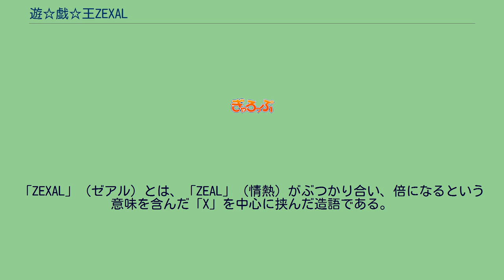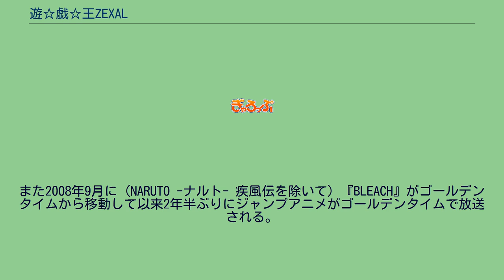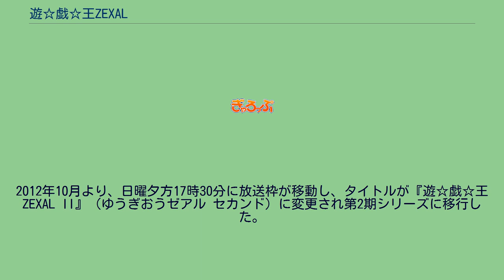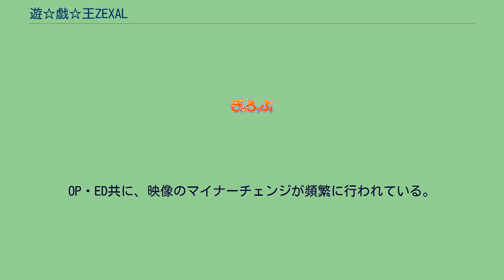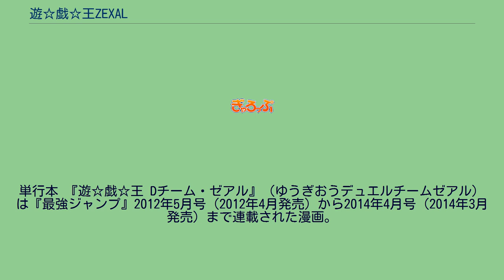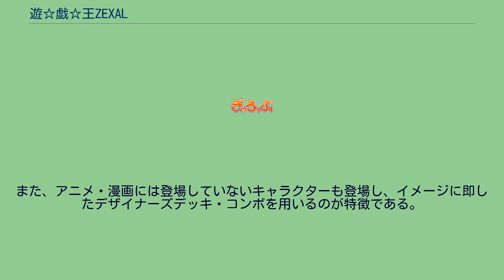遊☆戯☆王ZEXAL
2011年4月11日から2014年3月23日までテレビ東京系列（TXN）にて放送された。
2011年4月11日から2012年9月24日までは、『遊☆戯☆王ZEXAL』のタイトルで放送。
2012年10月7日から2014年3月23日までは『遊☆戯☆王ZEXAL II』（ゆうぎおうゼアル セカンド）へタイトルを変えて放送された。
2011年2月20日に横浜のワーナー・マイカル・シネマズみなとみらいで制作が発表され、『10thアニバーサリー 劇場版 遊☆戯☆王 〜超融合!時空を越えた絆〜』のアンコール上映で特典映像として第1話のダイジェスト映像が公開された。
2012年10月より、日曜夕方17時30分に放送枠が移動し、タイトルが『遊☆戯☆王ZEXAL II』（ゆうぎおうゼアル セカンド）に変更され第2期シリーズに移行した。